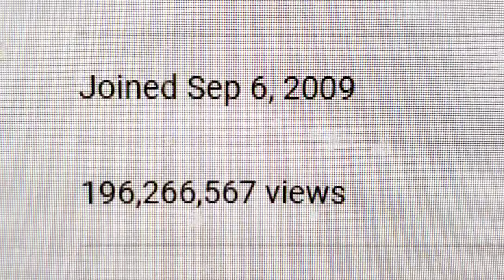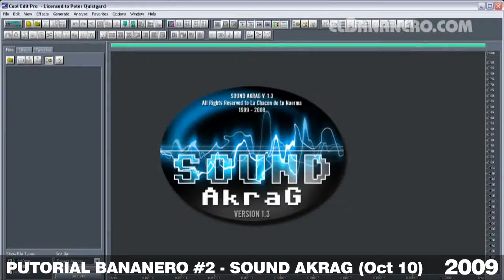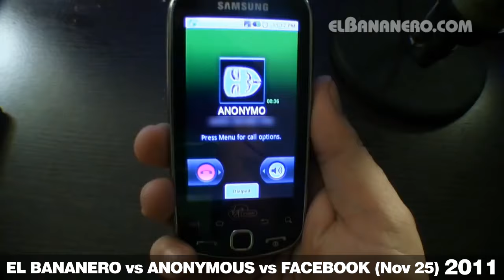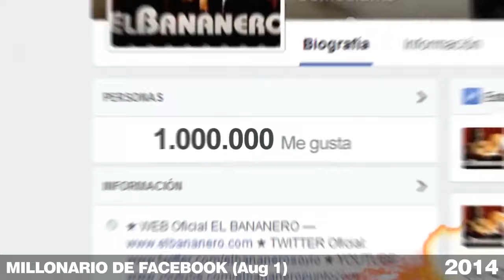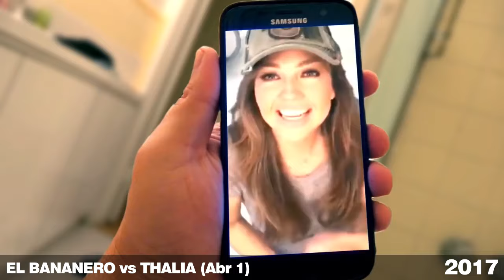EL BANANERO - 10 AÑOS BANANEROS EN YOUTUBE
"10 AÑOS BANANEROS EN YOUTUBE"

APESAR DE QUE EL BANANERO COMENZO A PRINCIPIOS DEL 2005, ESTOS CHUPAJAPI DE YOUTUBE ME BORRARON 2 CUENTAS ANTES DE QUE CREARA ESTA.
Y PARA CELEBRARLO LES DEJO UNA RECOPILACION DE LOS MEJORES MOMENTOS DE ESTOS 10 AÑOS. SALUTEEE!!!

REMIXES: TheOfficialSkarlet